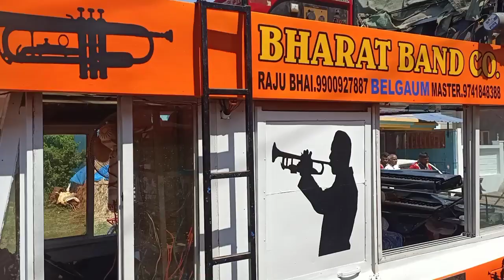Tere chehre me o jadu hai From Bharat Band Belgaum(9900927887Raju bhai)